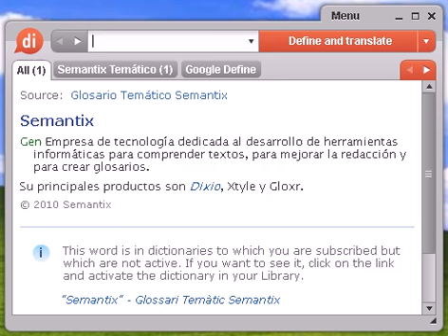Definición de favoritismo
favoritismo, diccionario, definición, significado, español, castellano, dixio, favoritismos